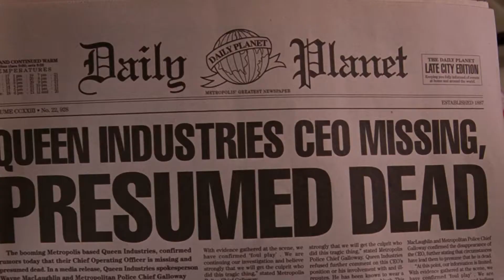Smallville: Superman | Clarck llega en una nave a la Tierra